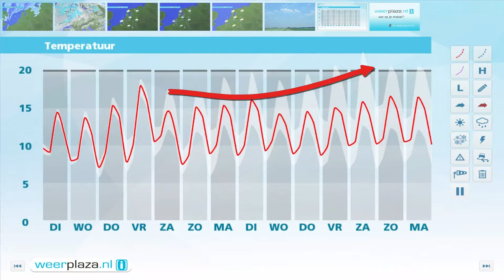Weerbericht maandagmiddag: Dinsdag buien en zon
Vanuit het westen en noordwesten gaat het op steeds meer plaatsen regenen. In Maastricht valt de eerste regen pas vanavond. Daar wordt het tegen de 20 graden, langs de noordkust is het slechts 12 graden. De wind komt uit zuidwest en wordt matig tot hard, 4 tot 7 Bft. Morgen en woensdag vallen er enkele buien, afgewisseld met zonnige perioden. Het wordt dan 12 tot 15 graden. Later in de week stijgt het kwik naar 17 tot 20 graden en blijft het zo goed als droog.